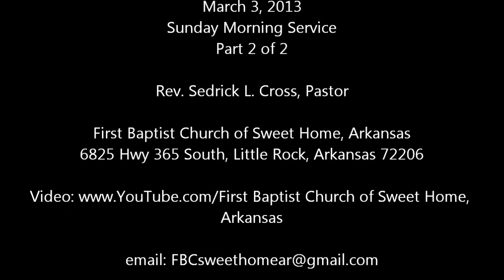First Baptist Church of Sweet Home, Arkansas ~ March 3, 2013 Pt 2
Matthew 5:16 New International Version (NIV)
16 In the same way, let your light shine before others, that they may see your good deeds and glorify your Father in heaven.
Sunday Moring Service First Baptist Church of Sweet Home, March 3, 2013
Part 2 of 2 Rev. Sedrick L. Cross, Pastor
6825 Hwy 365 South, Little Rock, Arkansas 72206
Video Baptist Church of Sweet Home, Arkansas